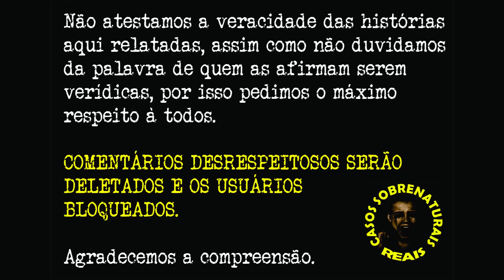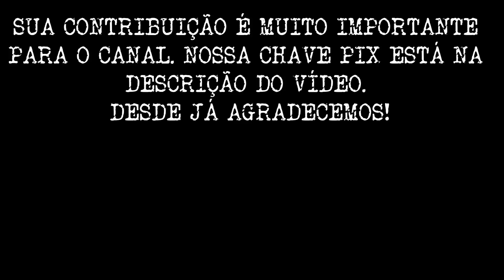RELATOS REAIS ENVIADOS PELOS INSCRITOS | CASOS SOBRENATURAIS REAIS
ENVIE SEU RELATO REVISADO E SEM ABREVIAÇÕES. PEDIMOS QUE APENAS NOS SEJAM ENVIADOS RELATOS QUE NUNCA TENHA SIDO ENVIADO PARA OUTROS CANAIS (VAMOS PESQUISAR) E QUE NÃO TENHAM SIDO RETIRADO DE SITES, BLOGS OU CREEPYPASTAS. SOMOS UM CANAL DE RELATOS REAIS E QUEREMOS COMPARTILHAR AQUI ALGO QUE VOCÊ TENHA VIVENCIADO DE VERDADE!